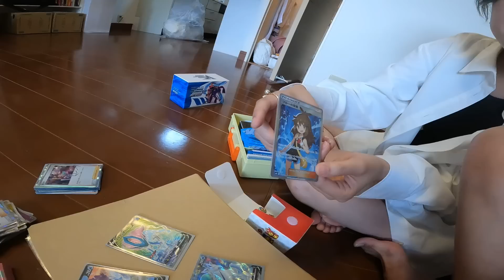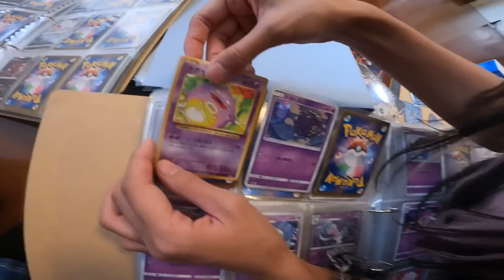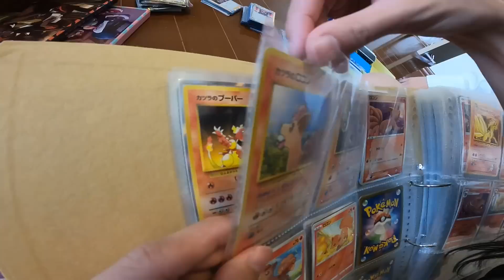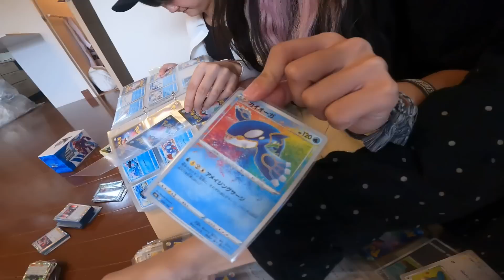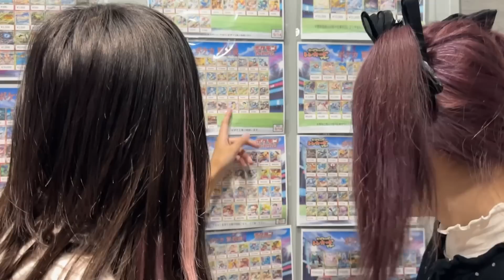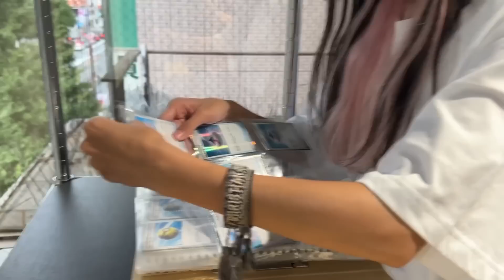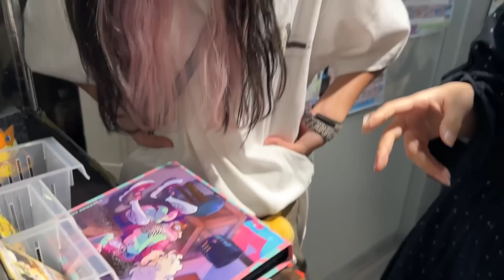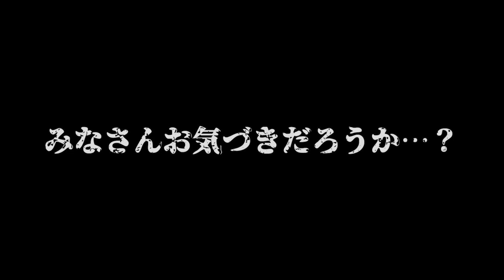全財産使って集めたポケカコレクション査定に出したら衝撃の金額にww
2ndワンマンライブ「轟雷リベレーション」
2023/10/14(土) 梅田クラブクアトロ